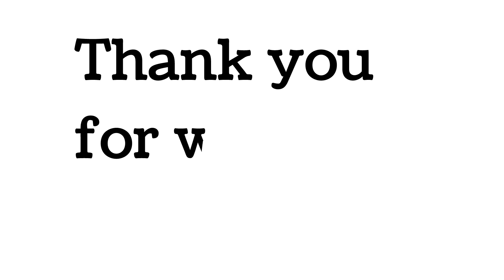Countries & Capitals..(Nepal)G.k for all👍like & subscribe🙏